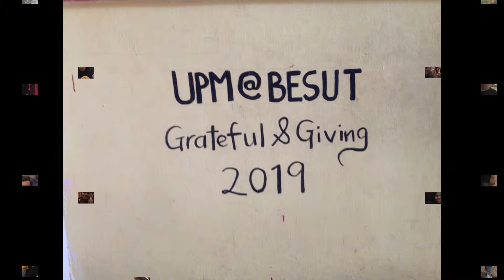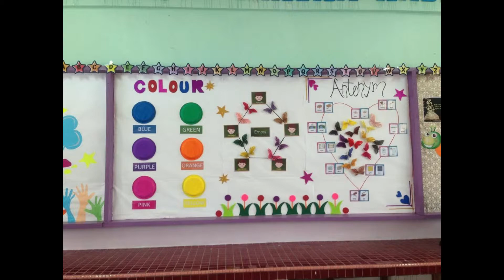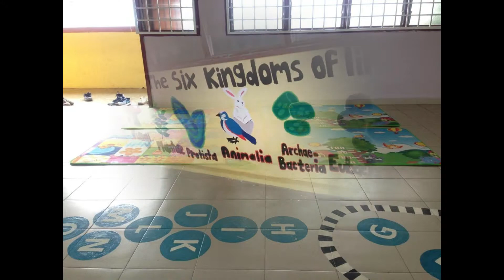#3 Our Stolen Future x Grateful & Giving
My name is Nur Qamarina bt Afifi and my matric number is 196420.
I am BGY3003 student from Group 2.
This is my vlog about our programme, UPM @ BESUT 2019.
Btw, i am a comittee member of Baik Pulih Bilik Sensori.

P/S:  I am really sorry for the low quality video since I do not have an appropriate camera to use  :D